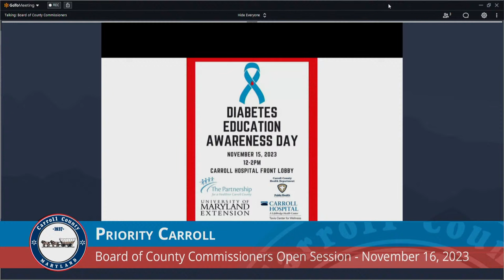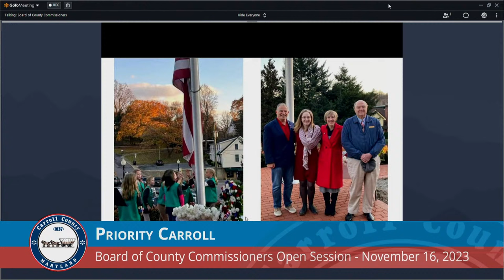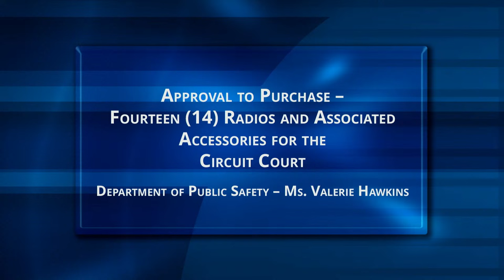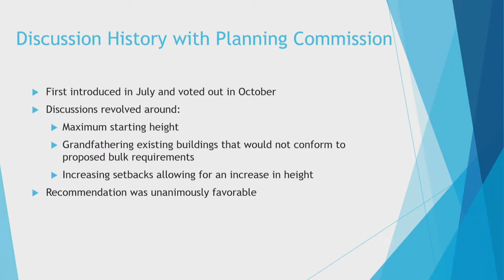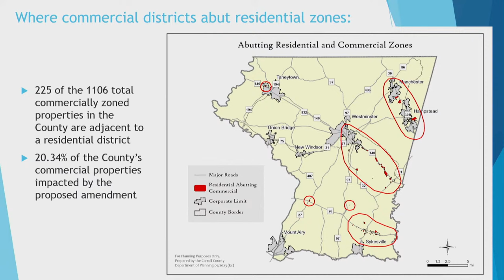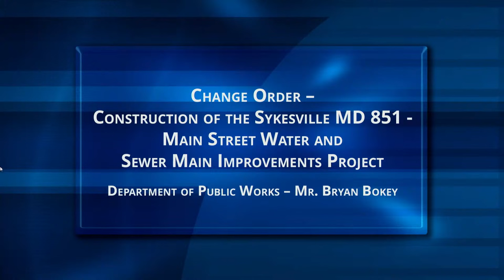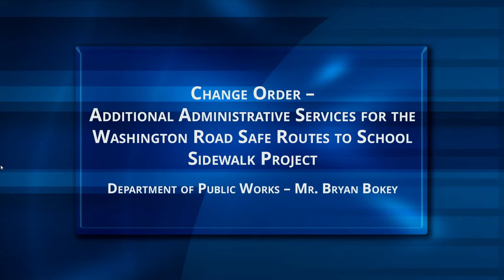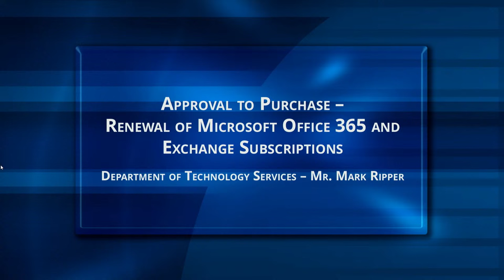Board of Carroll County Commissioners Open Session November 16, 2023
Priority Carroll 18:03

Request for Public Hearing – Transfer of Two (2) Lots at Sullivan and Snowden Way to the ARC of Carroll County 39:49

Transfer of Funds – Operating - Request to Approve Resolution No. O-24.03 to Transfer Funds to Public Safety Administration (0114) from the Reserve for Contingencies (0310) to Fund the Purchase of Fourteen (14) Radios and Associated Accessories to be Used by the Circuit Court 47:44

Approval to Purchase – Fourteen (14) Radios and Associated Accessories for the Circuit Court 48:19

Request for Public Hearing – Bulk Requirements in the Commercial Zones – Text Amendment to Chapter 158 of the Zoning Code 51:58

Change Order – Construction of the Sykesville MD 851 - Main Street Water and Sewer Main Improvements Project 1:28:50

Contract Award - Detention Center Maintenance Contract 1:37:52

Change Order – Additional Administrative Services for the Washington Road Safe Routes to School Sidewalk Project 2:01:06

Contract Award – Pre-Construction Services Contract for the Carroll County Sheriff’s Office Headquarters Building – Bid #11-F-4-22/23 2:04:08

Contract Award – To Perform a Review of a Recently Constructed Roundabout on Sullivan Road at Great Day Court 2:13:52

Approval to Purchase – Renewal of Microsoft Office 365 and Exchange Subscriptions 2:27:24

Approval to Purchase – Accela Land Management System Maintenance and Support Renewal 2:29:58

Public Comment 2:34:00

Administrative Session 2:35:37

Approval of Resolution – Consideration of Bond Sale Award Resolution 2:57:41